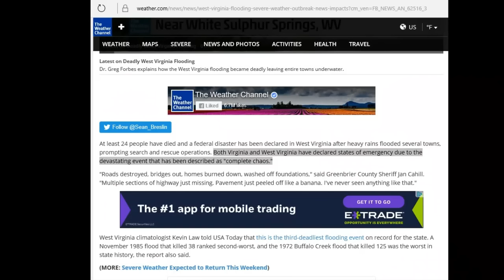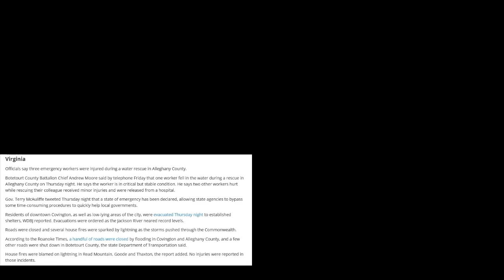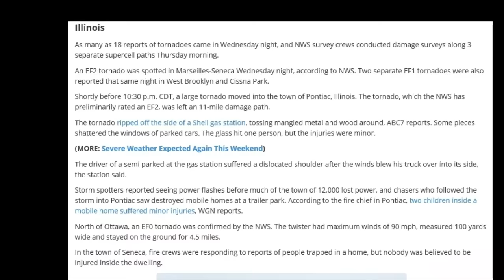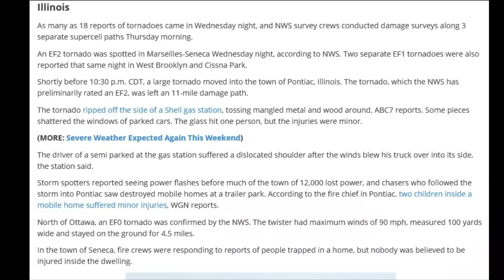Two US States Declare Federal Emergency, A Third is Waiting to Declare Emergency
Virginia, West Virginia hit hard by floods from rains among other events and declare top and bottom federal emergency. Meanwhile Illinois also part of the same storm system is still evaluating, waiting to see if a federal emergency is necessary.

Source